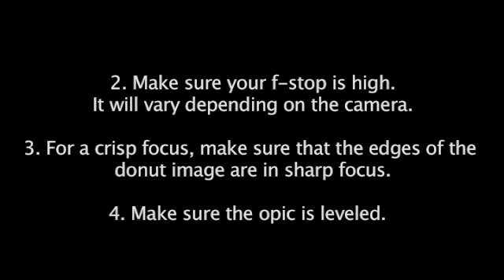How to make 360 Panoramic videos & images with the GoPano optic : Part 1 The GoPano Optic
See videos like never before, get immersed in the scene, experience a complete 360 video!!. We make technology for 360 videos and images.